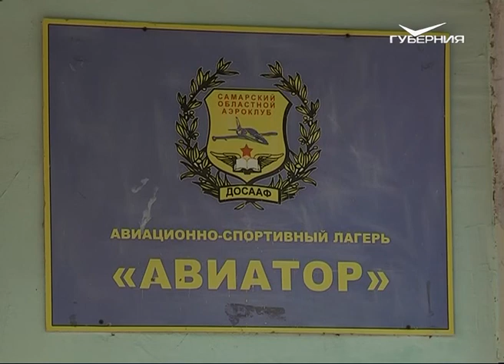В посёлке Октябрьский отметили День российского флага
Празднование проходило в военно-спортивном лагере "Авиатор". Активисты Общероссийского народного фронта поздравили юных воспитанников детдомов, а после устроили концерт для курсантов.